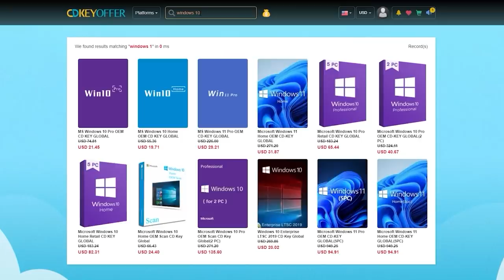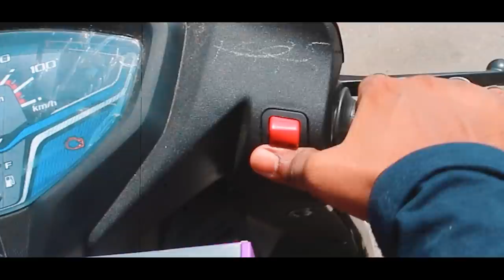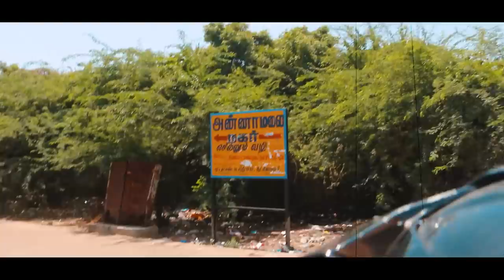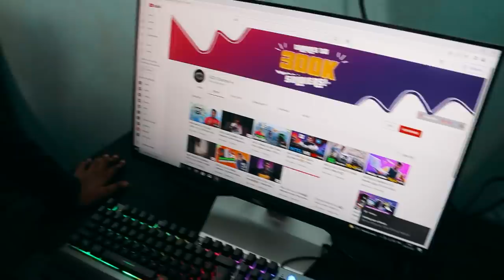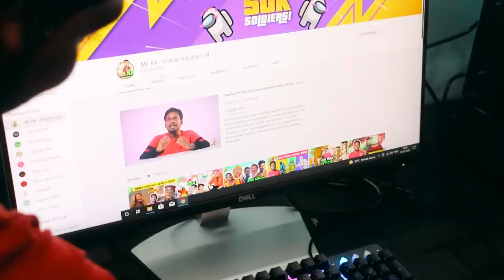நண்பருக்காக PC Delivery செய்த KK! | KK Delivering PC! | KK Vlog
Products Used in This Video:
AMD RYZEN 5 5600x(6C/12T)
Asrock B450M/AC WiFi+BT
ADATA XPG 2x8GB 3200MHZ
SEAGATE 1TB
WD SN570 M.2 NVME SSD 500 GB
NVIDIA GTX 1650 4GB
GAMDIAS ARGUS E4
COOLERMASTER 550W SMPS
DELL S2421HN 24INCH IPS PANEL
ANT ESPORTS KM540 KEYBOARD MOUSE COMBO